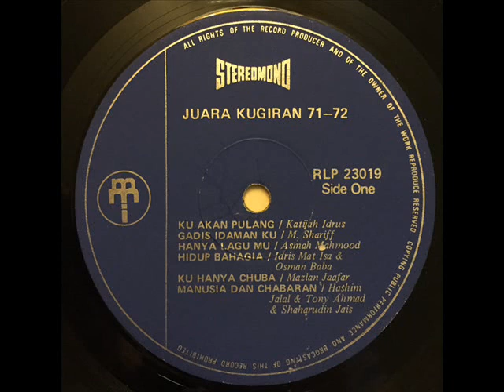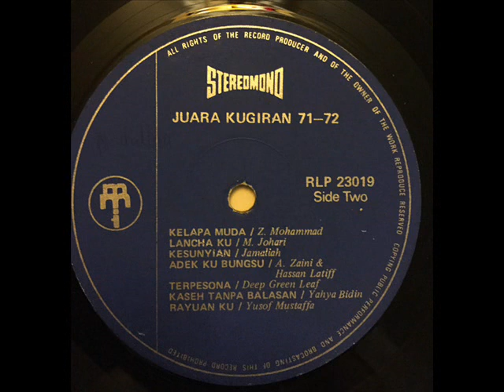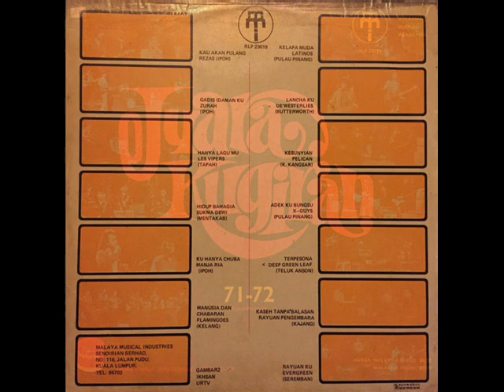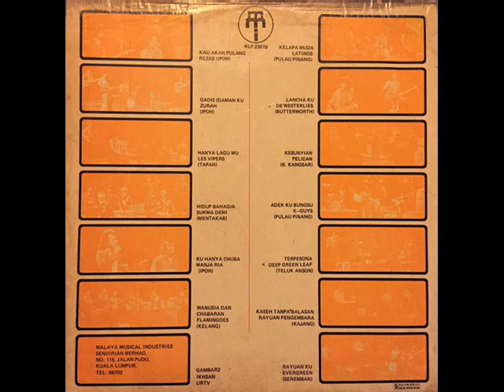evergreen seremban _ rayuanku